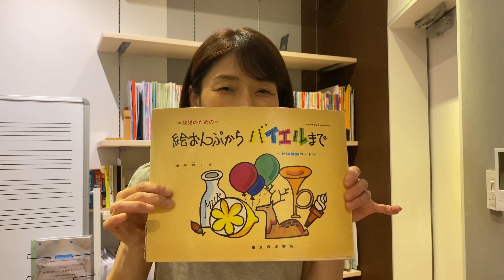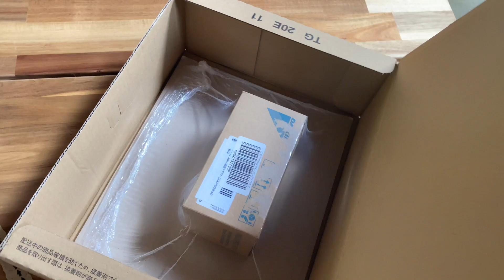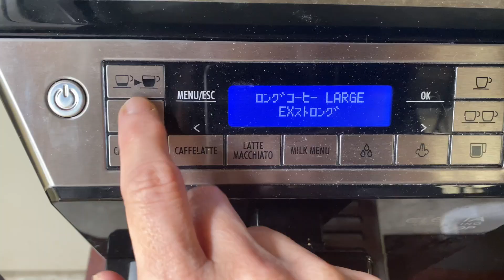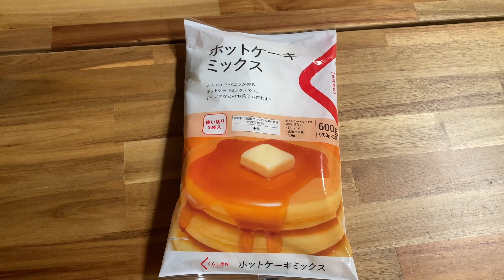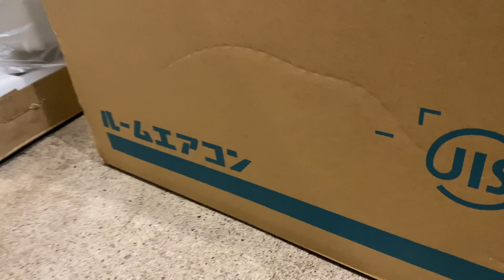#013 片付けのできる女（になりたい女）のVLOG的1日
「まい先生のVLOG」は大分市在住のピアノ教室講師まい先生が、日々の生活の中での「もっと楽しいこと」を探しながら、ライフワークである音楽に打ち込んでいく様子を綴っています。
VLOGの中で取り上げるものは、1回で終わりではなく継続して少しずつレポートしていますので、毎回ご覧いただくことでよりわかりやすくご理解いただけるかと思います。